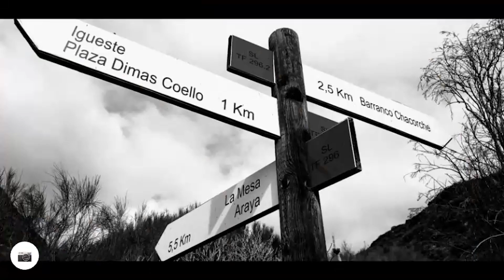SENDERISMO BARRANCO CHACORCHE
Esta es una ruta de senderismo en la cual podremos disfrutar de unas vistas impresionantes de Candelaria y del barranco Chacorche, desde las alturas. Esta no es la ruta habitual, que sube y baja por el mismo barranco, en esta y teniendo mucho cuidado, ascenderemos por el sendero de Las Mesas, para posteriormente seguir por encima del canal de Araya (Solo para gente que no tenga vértigo y siempre teniendo en cuenta que NO es una ruta homologada al pasar por el canal) posteriormente descenderemos hacia el barranco de Chacorche contemplando las inclinadas laderas.

trabajo les gusta y me motiva a seguir haciendo más
vídeos de este tipo y mostrarles lo bello de este país y
de otros lugares. También si lo comparten me ayudaría
muchísimo.
Para que no se pierdan de próximos videos

Información:
sergioarafo
platochico
ciclismo en las islas canarias
Senderismo y actividades al aire libre

Camara nikon D70:
Dron Mavic Mini